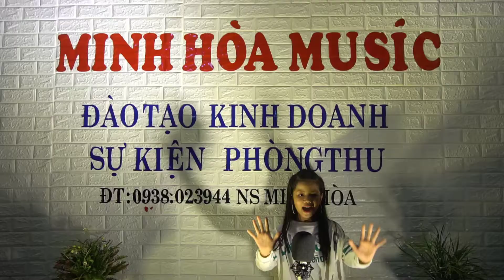Chung tay phòng chống dịch corona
Châu Mỹ 'nóng ran' vì Covid-19 khi số ca nhiễm tăng chóng mặt,
Dịch COVID-19 sáng 19-4: Việt Nam 3 ngày liền không có ca mới, Mỹ xem xét nới lỏng phong tỏa
Ca khúc: Chung tay phòng chống dịch corona
Sáng tác: Minh Hòa
Trình bày: Ca sĩ Miusocola Thảo Nguyên
Minh Hòa Music
Ca khúc tuyên truyền kêu gọi cả nước cùng chung tay trống dịch bệnh Covid – 19
Rửa tay thường xuyên với dung dịch cồn khử trùng hoặc xà phòng và nước giúp loại bỏ virus trong trường hợp virus có trên tay bạn.
Giữ khoảng cách tối thiểu 1m với người đối diện, đặc biệt với những người hắt hơi, ho và có biểu hiện sốt. Khi một người nhiễm các bệnh về hô hấp, như virus corona, khi ho hoặc hắt hơi, họ sẽ bắn ra nước bọt có chứa virus. Nếu bạn ở quá gần, bạn có thể hít phải virus.
Tránh chạm vào mắt, mũi và miệng bởi tay đã chạm vào nhiều bề mặt có thể bị nhiễm virus. Nếu bạn chạm vào mắt, mũi hay miệng bằng bàn tay đã bị bẩn, virus có thể xâm nhập vào cơ thể bạn.
Nếu bị sốt, ho và khó thở, hãy nhanh chóng tìm đến các cơ sở y tế. Nói rõ với bác sĩ nếu bạn từng du lịch tại Trung Quốc hoặc từng tiếp xúc gần gũi với người từ Trung Quốc trở về và có các triệu chứng về đường hô hấp.
Nếu bạn có các triệu chứng nhẹ về đường hô hấp và không có tiền sử du lịch hoặc ở Trung Quốc, hãy cẩn thận thực hành vệ sinh tay và hô hấp cơ bản và ở nhà cho đến khi phục hồi.
Luyện tập các phương pháp vệ sinh chung khi tới những khu chợ tươi sống, ẩm ướt. Đảm bảo việc rửa tay thường xuyên với xà phòng sau khi chạm vào động vật và các sản phẩm từ động vật; tránh chạm vào mắt, mũi hay miệng bằng tay; tránh tiếp xúc với động vật bị bệnh hoặc sản phẩm từ động vật bị hỏng. Tránh tiếp xúc hoàn toàn với những loài động vật ở chợ như chó mèo hoang, động vật gặm nhấm, chim, dơi,… Tránh tiếp xúc với chất thải động vật hoặc chất lỏng hay cơ sở vật chất của khu chợ có khả năng bị ô nhiễm.
Tránh tiêu thụ các sản phẩm động vật sống hoặc chưa nấu chín. Cẩn thận xử lý thịt, sữa hoặc nội tạng động vật, để tránh lây nhiễm chéo với thực phẩm chưa nấu chín.
Thông báo khẩn Corona sẽ chạy xa nhé….